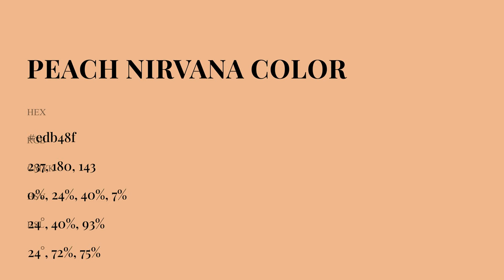Peach Nirvana color edb48f hex Cool Orange color edb48f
What color is Peach Nirvana ? edb48f hex, Cool Orange color edb48f

Hex edb48f Color Code is also known as Peach Nirvana color

Hex edb48f Color code in RGB color code model is created after adding 92.94% red color, 70.59% green color and 56.08% blue color.
Hex edb48f Color code in CMYK color (process color) code model is generated after subtraction of 0% cyan, 24% magenta, 4% yellow, 07% black.